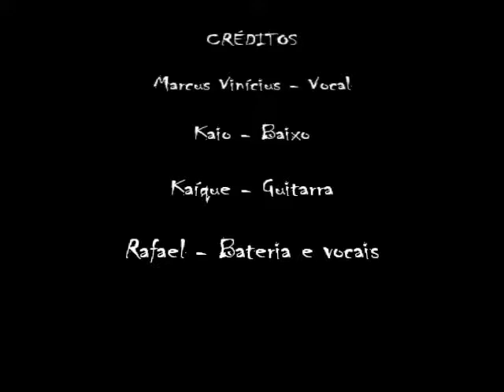Jack Satélite - Killing in the Name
A galera totalmente enlouquecida ao acompanhar a banda Jack Satélite tocando a música que fez o Rage Against the Machine se tornar um marco na história do Rock!!!